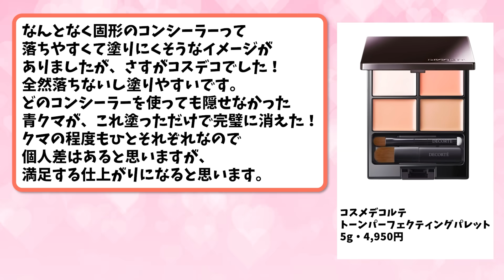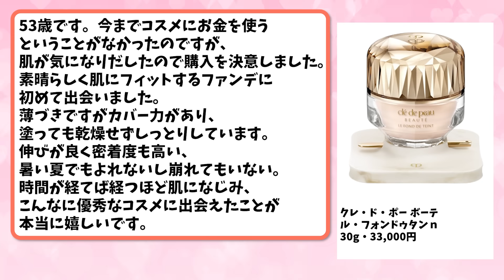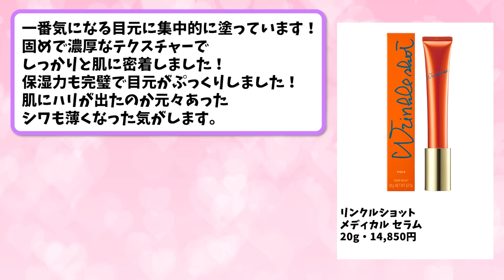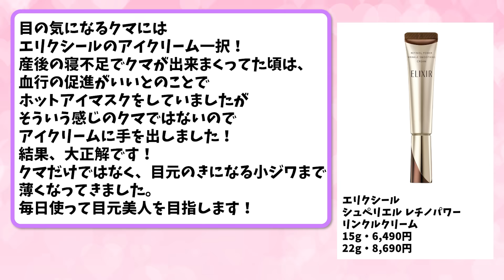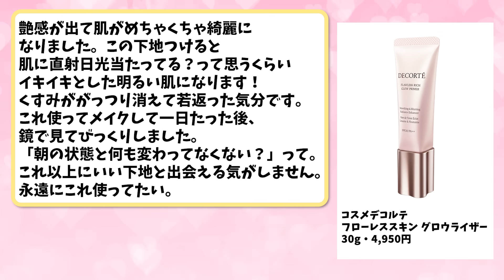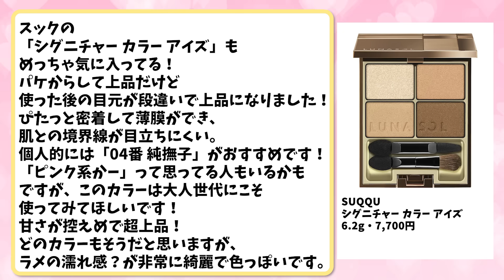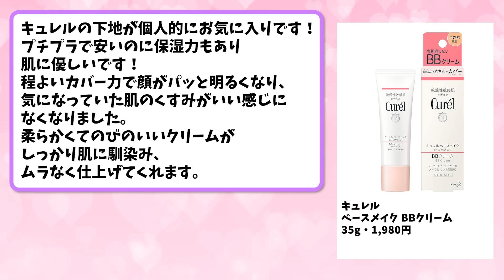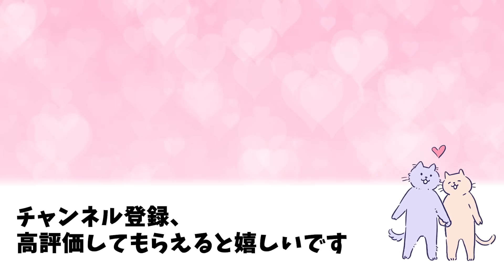【有益】老け顔の救世主！老化・加齢肌に負けない若返り神コスメ！（ファンデ・下地・アイシャドウなど）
老化はできる限り避けたい…😭
▼コスメデコルテ/トーンパーフェクティング パレット
▼クレ・ド・ポー ボーテ/ル・フォンドゥタンｎ
▼アクセーヌ/モイストバランス ローション
▼リンクルショット/リンクルショット メディカル セラム
▼資生堂/スポッツカバー ファウンデイション
▼エリクシール/シュペリエル レチノパワー リンクルクリーム
▼コスメデコルテ/フローレススキン グロウライザー
▼SHISEIDO/エッセンス スキングロウ ファンデーション
▼リンメル/ワンダー エバー アイシャドウ
ガールズちゃんねるの美容系スレを中心に、役立つ書き込みをまとめてご紹介します！！